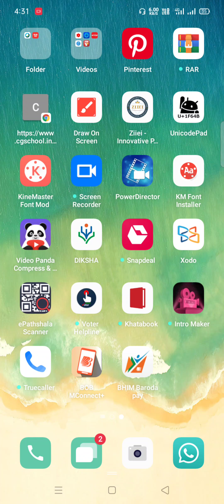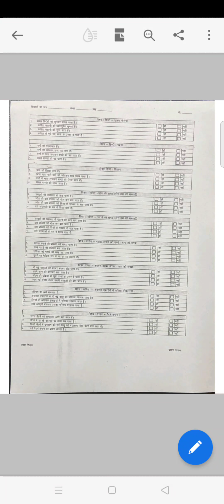cgschool में रिकॉर्ड संधारण करेंRecord sandharan kare.असेसमेंट का रिकॉर्ड संधारण करेंvirtual schools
दिसम्बर से मार्च 2021 तक विद्यार्थियों का रिकॉर्ड संधारण इस प्रपत्र में करना हैं।